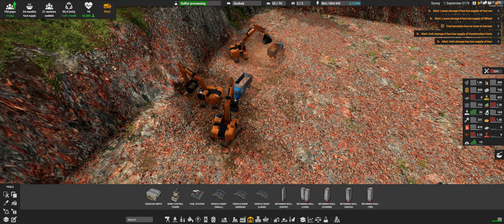Captain Of Industry v04.4c ALL but a BALLET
i was chocked by the poor spectacle that give the excavator nd truck despit being the center of the gameplay and the most innovative feature